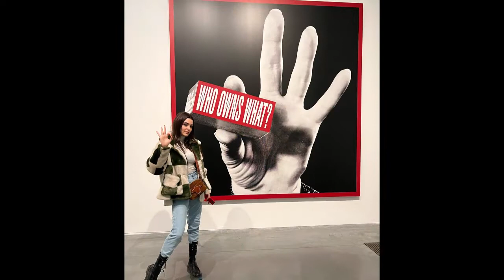¡La cara de Hande Ercel está sonriendo, Nuevas noticias de proyectos están cerca!